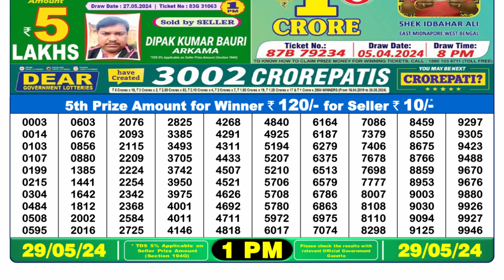Nagaland Lottery Sambad Live 1pm 29.05.24